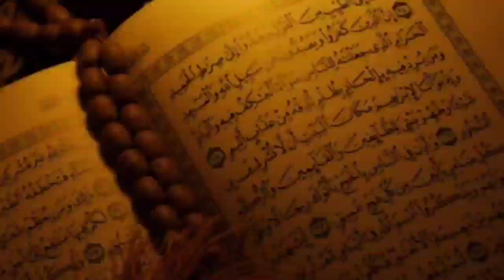Dajjal ka Fitnah | Maulana Nusrat Abbas bukhari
Topic : Dajjal ka Fitnah

Speaker: Maulana Nusrat Abbas bukhari

courtesy:Al Qayam Collection

we upload short clip  only.

al Qayam collection